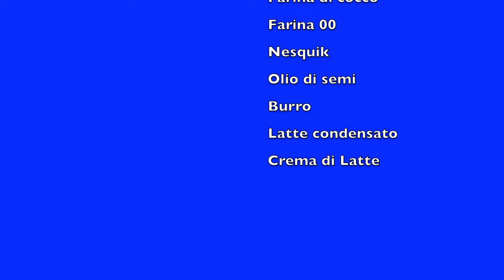Torta Prestigio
MONTAGGIO VIDEO:
 - Final Cut Pro x
- MacBook Pro

By LolloTube75